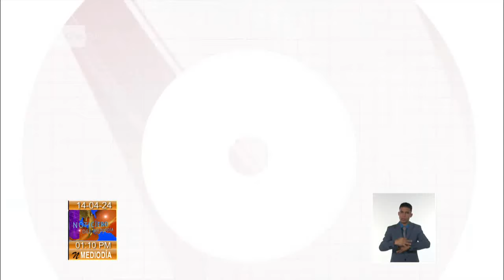Actualidad energética en Cuba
El director técnico de la UniónEléctrica de Cuba, ingeniero Lázaro Guerra Hernández, ofreció detalles sobre la situación del sistema electroenergético nacional para esta jornada.